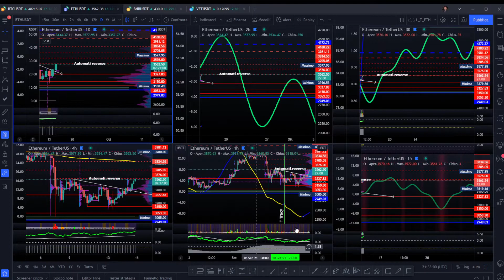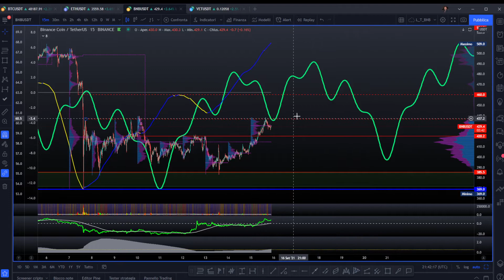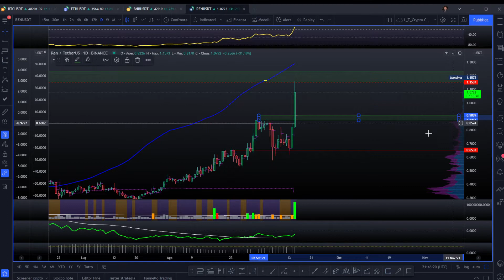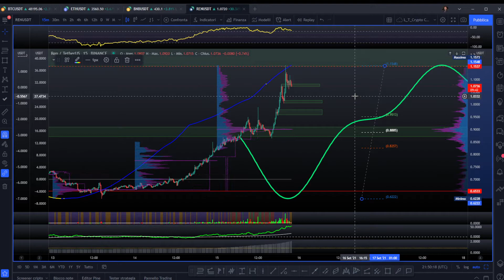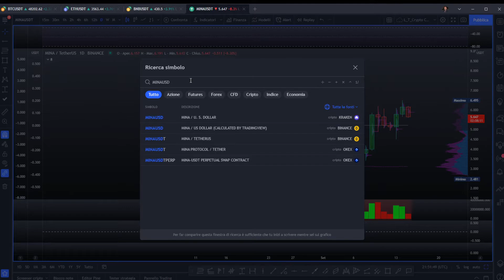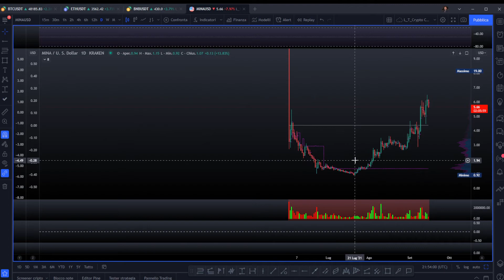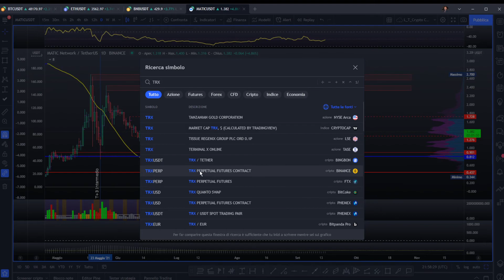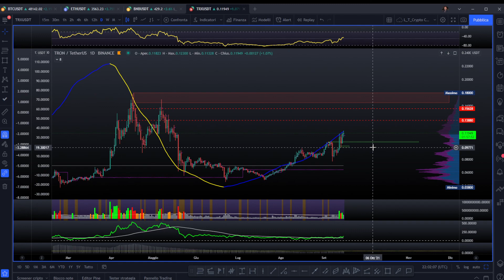Crypto_Spritz del 15/09/2021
Recap, aggiornamenti e analisi crypto

📢 Se vuoi partecipare ad un percorso formativo di altissimo livello da zero a trader professionista contattami all'indirizzo i posti sono limitati